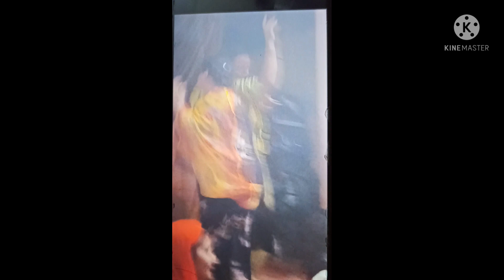Beautiful bride | kiski shadi ho rahi hai | dekh kar batana jarur | I am waiting.....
Anita Indian vlogger